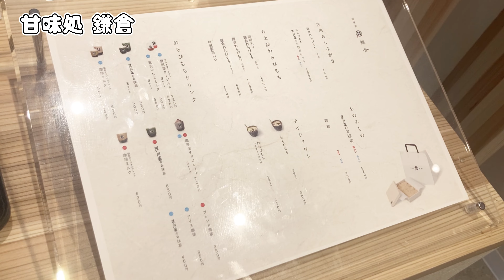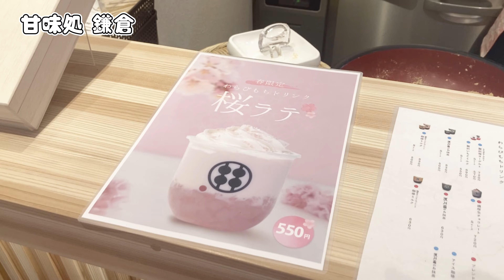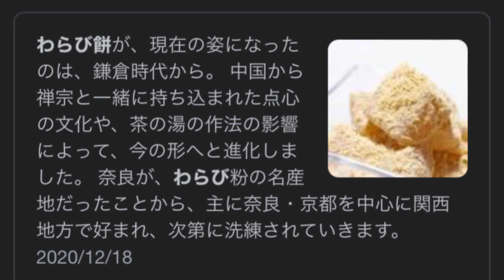【大須紹介】甘味処 鎌倉に行ってみた＠松本莉恋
■OS☆Uプロフィール
2010年8月、東海地区最大と言われるオタク文化発祥の地「大須商店街」に誕生した唯一の愛知県公認
アイドルグループ。2021年現在、3期生から11期生までの11人のメンバーが在籍。 毎月18日・28日は大須商店街内での路上LIVEを開催（観覧無料）。 OS☆Uは大須発祥で、その名の通り大須が名前の由来。OSU＝推す＝応援するとのことから、地域活性化に繋がる様々な人・物を「応援をする事」をコンセプトにしている。 また、大須商店街承認の下、地域に根付いた活動を精力的に行っており、大須商店街を散策すればすぐにOS☆Uのポスターやサイン等を見つける事ができる。 その他、愛知県・名古屋市等の自治体や愛知県赤十字血液センターをはじめ、多くの企業・団体とタイアップを行っている。2015年にメジャーデビュー。デビュー曲「ガンガン☆ダンス」でいきなりオリコンウィークリーチャート2位を獲得。その他ミニアルバムも含めてオリコンウィークリーチャートTOP10以内を3度記録し全国にも進出。台湾や香港など海外にも招聘されるなど、その勢いは東海に留まらず世界にも注目されているローカルアイドルグループである。